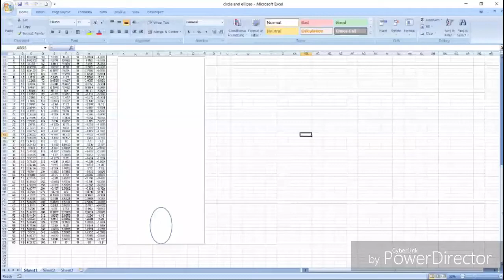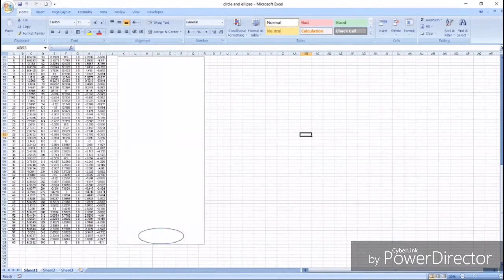Can we animate in Excel Chart?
First attempt at slow bouncing ball.